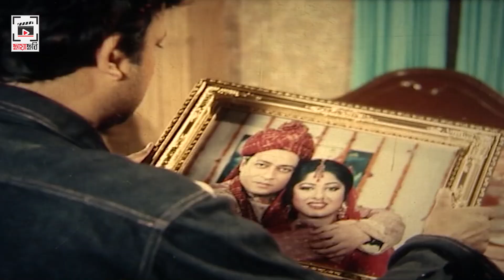বন্ধুর বৌয়ের সাথে প্রেম | বধূবরণ - Bodhu Boron | Amin Khan, Ferdous, Moushumi | Bangla Movie Clip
Watch the Bangla full Movie Bodhu Boron YouTube. The Bangla Movie  Bodhu Boron,Amin Khan, Ferdous, Moushumi, Kazi Hayat, Joya, Sadek Bacchu.Director : Nazrul Islam Khan,Produced by : Barkat Ali Samad
Movie : Bodhu Boron
Star Cast : Amin Khan, Ferdous, Moushumi, Kazi Hayat, Joya, Sadek Bacchu.
Director : Nazrul Islam Khan
Produced by : Barkat Ali Samad
Story & Dialog : Gazi Mazharul Anwar, Zaman Akter
Screenplay : Nazrul Islam Khan
Lyrics : Gazi Mazharul Anwar, Shah Alam Sarkar
Label : Chaya Chobi